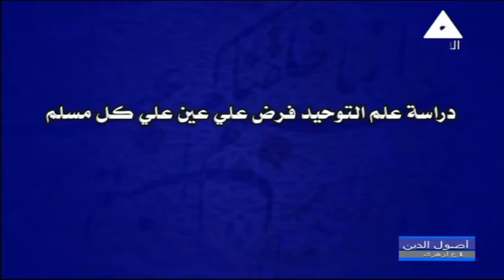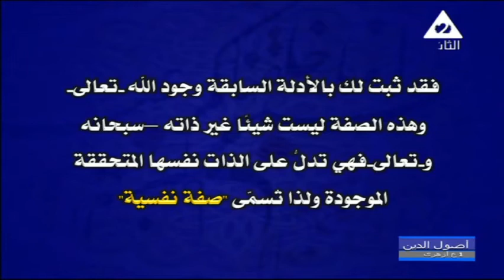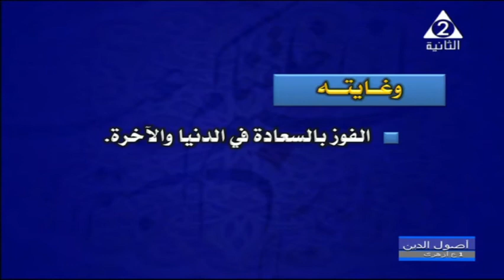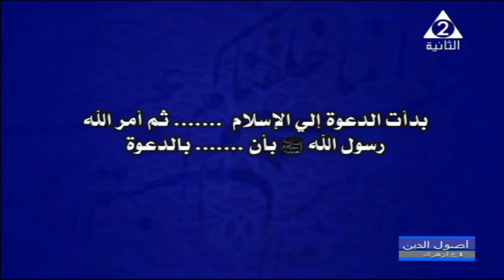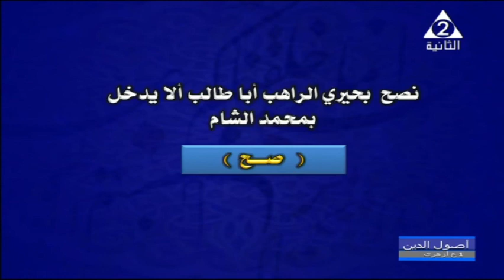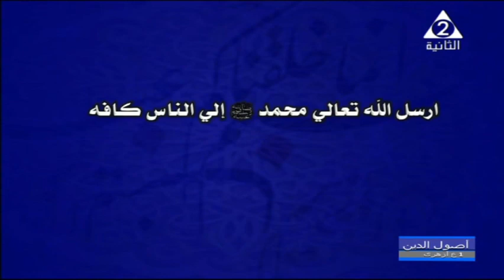أصول الدين للصف الأول الاعدادي 5-2-2021